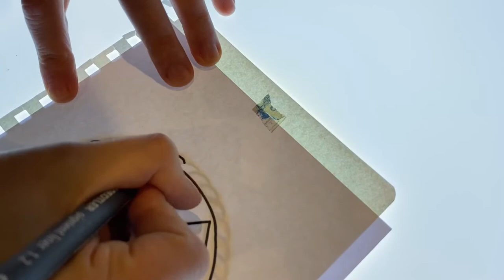Copic Markers REVOLUTIONIZE Traditional Tattoo Design!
A new timelapse of a little seaside theme drawing of a lighthouse a Traditional tattoo style.
I originally sketched this on the train to work so no footage of the sketch.

You can also follow me at these other awesome places

My logo design done by rocketshipmedia.com.au